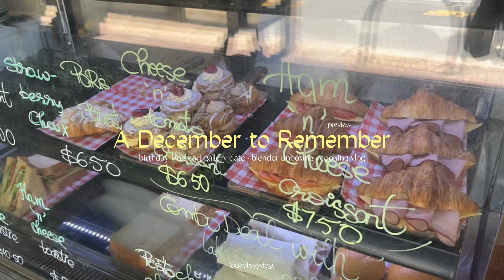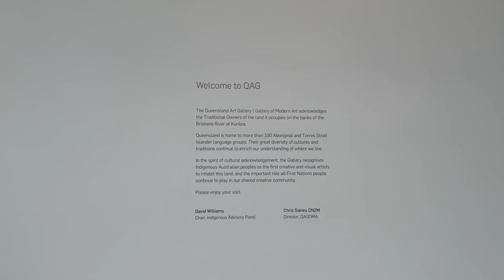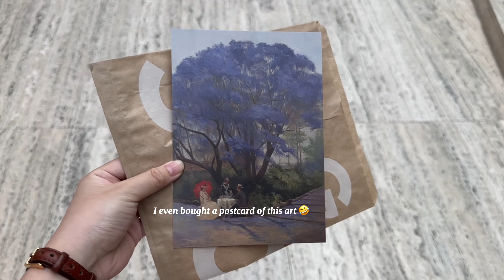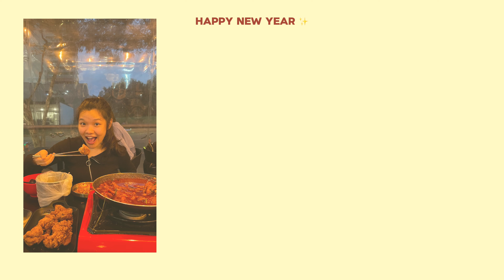brisbane vlog 🇦🇺 | art gallery, celebrating christmas, birthday vlog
Happy New Year to my YouTube Friends 🤍 Wishing you a year filled with happiness and joy!

This video documents my wholesome December in Brisbane, going on dates to the art gallery visiting cafes, celebrating Christmas and my boyfriend’s birthday, as well as unboxing my Christmas gift 💝

Restarted my YouTube channel at the end of 2023, and I’m bringing that spirit into the new year!

love,
daphyyy